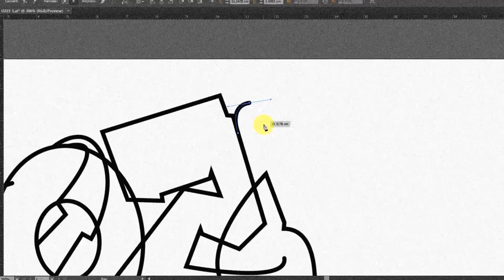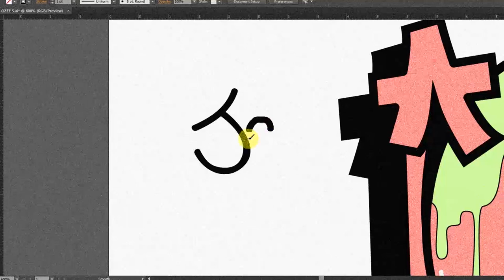DIGITAL GRAFFITI WITH ADOBE ILLUSTRATOR | OZEEFROZ